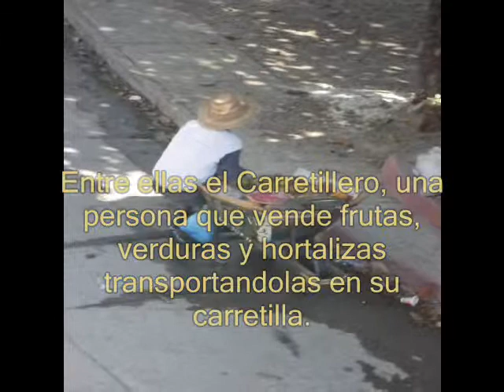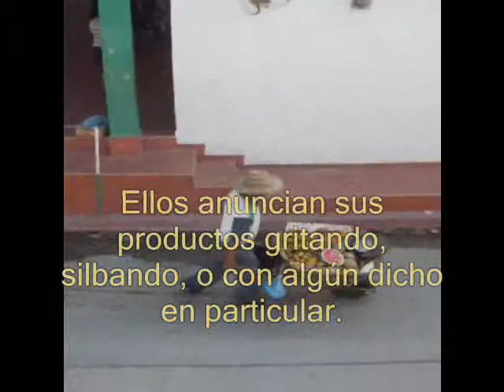El carretillero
Labor díaria de un Carretillero